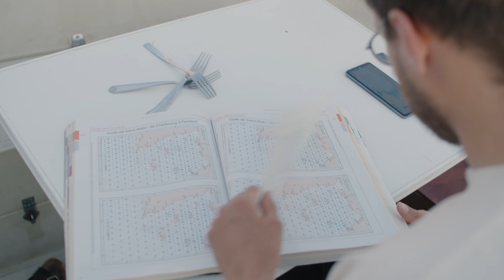🌊⚓PRÉPARER VOTRE ÉQUIPEMENT POUR UNE CROISIÈRE RÉUSSIE !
Aujourd'hui  les "Conseils du Vieux" mettent les voiles ! Clara et Etienne vous emmènent en mer pour vous aider à bien préparer votre équipement pour une croisière sur le littoral français ! 🛥️

Dans cette vidéo, que vous soyez marin débutant ou expérimenté, nous vous donnons tous les conseils indispensables pour bien préparer votre matériel avant de partir en navigation. Du choix du sac à la sélection des vêtements adaptés, en passant par les accessoires essentiels, nous vous partageons notre liste complète pour être parfaitement équipé. 🌊⚓

Au programme :

    Le sac idéal : Pourquoi choisir un sac souple pour votre croisière.
    Équipement de voile : Les avantages des vestes de quart et des pantalons hermétiques.
    Couches de vêtements : Les meilleures matières pour rester au chaud et au sec.
    Chaussures et accessoires : Protégez-vous des éléments avec les bons équipements pour les pieds, les mains et la tête.
    Vie à bord : Ce qu'il faut emporter pour bien vivre sur le bateau, du sac de couchage à la trousse de pharmacie.
    Lectures recommandées : Deux livres incontournables pour approfondir vos connaissances en navigation.

Que vous prépariez votre première navigation ou que vous cherchiez à optimiser votre équipement, cette vidéo est faite pour vous ! 🌟

✍️ Mettez en commentaire vos questions ou partagez vos propres expériences de navigation !

00:00 - Quel sac pour partir en croisière ?
01:16 - La veste de quart : LA Protection adaptée !
02:01 - L'importance de sous-couches chaudes !
02:40 - Pourquoi des gants et des chaussures spécifiques ?
03:43 - Quels accessoires indispensables ?

Intervenant : Clara & Etienne (Coproducteurs de la série "Nouvelle Carte")
Images :  Damien Van Kote, Clara Dormart et "@La_406"
Réalisation : Damien Van Kote
montage :  Mélanie Goncalves & Damien Van Kote

Une production Au Vieux Campeur